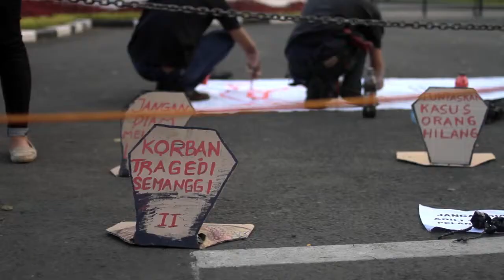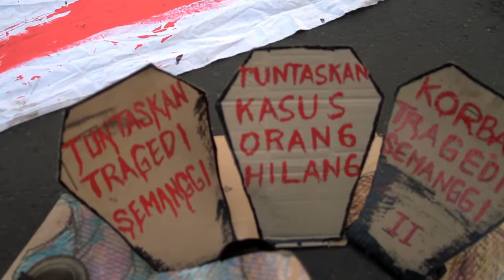Sorgemagz.com - (Aksi Warga) Kamisan Bandung l Edisi ke 12 l Depan Gedung Sate, Bandung l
Kamisan Bandung ibarat ruang pertemuan bagi aktivis-nya, mereka bertemu setiap Kamis sore di depan Gedung Sate. Berbagi cerita, dan tentunya berbagi ekspresi melawan lupa; ada yang melakukan aksi pantomim, menggambar, melakukan kultwit, foto dokumentasi dan lain-lain. Tidak terasa Kamisan-Bandung sudah memasuki edisi ke 12. Ini adalah video dari kamisan Bandung edisi ke 12